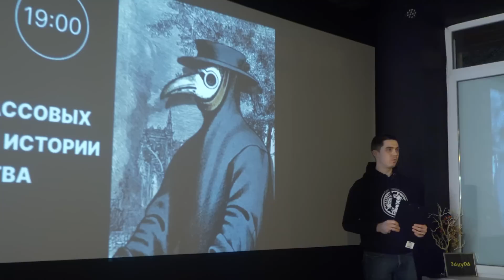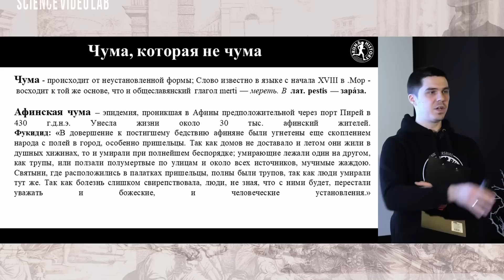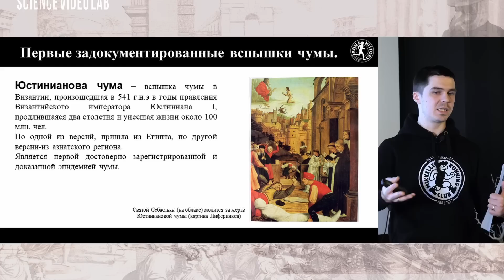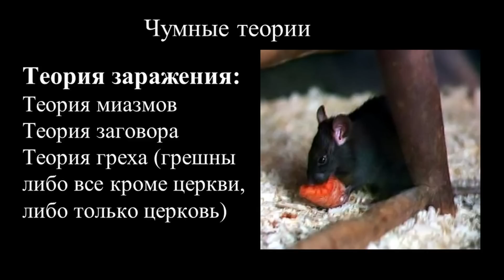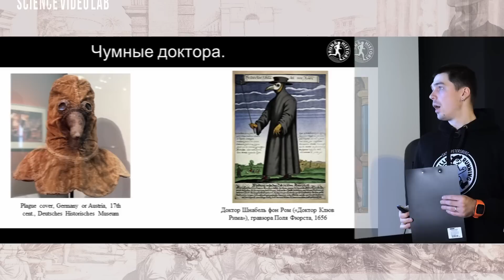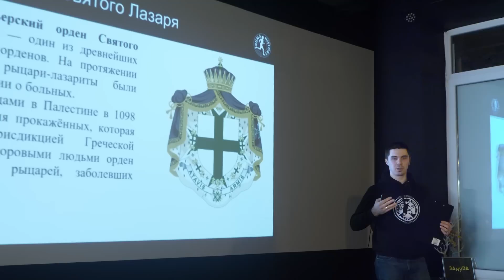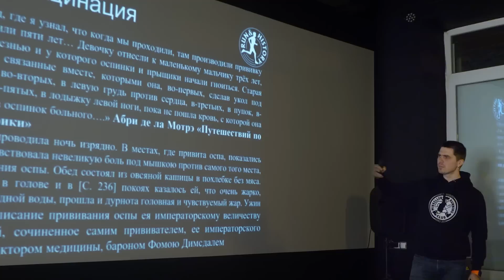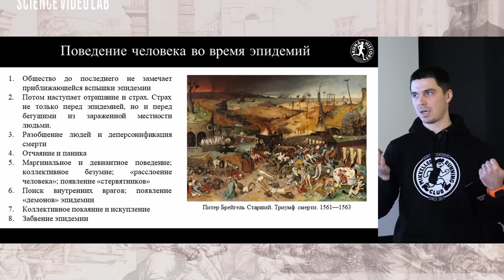История массовых эпидемий.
Эпидемия COVID-19 загнала нас в состояние "мир больше никогда не будет прежним!". А так ли сильно он изменился? Эпидемии болезней влияли на социальную и политическую жизнь людей всю историю человечества. Может мы просто забыли об этом? Давайте вспомним!

На лекции мы узнаем о том, как изучаются историками массовые эпидемии, охватывавшие цивилизации, как болезни меняли мир и как люди лечились до того как появились нормальные медицинские исследования на примерах самых известных эпидемий в истории и культуре.

Что: Лекция Артемия Фуганова: "Бывало и хуже: история массовых эпидемий в истории человечества"

Организация лекции Научно-популярный клуб Зануда и крафтовый бар Бухарест

($50): Pavel Dunaev, Andrey
($20): Evgenii Beschastnov, Alexey Kartashev,  Dmitrii komarevtsev,

Благодарим за поддержку Sponsr и Boosty:
Меценат: Spose
Заведующий Лабораторией:
Vyacheslav Bezgin
Учёный: Денис Залетаев, ЕА, Vera Kovshik
Секретарь:
Dmitry Reshetnikov, andk, Lisa, Mynch, Идалтыч, Александр Петренко, Ksennia DemetryCelest, Viktor Melnikov, Иван Сипачёв, Alexey Bataev, Konstantin Spirin